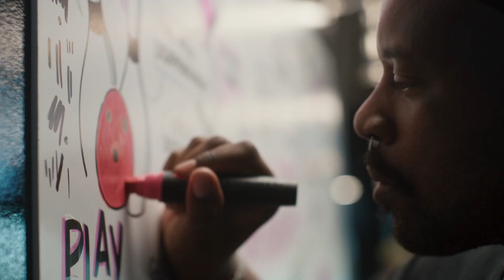Business Class: Episode 6 Trailer | American Express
Decisions big and small are an essential part of being an entrepreneur. A risk today might bring reward tomorrow, but how do you know what’s right and when? See how other business owners learned from data and their gut to forge a path forward.

Watch Business Class Episode 6, “Big Decisions.” Available on Prime Video and Roku.